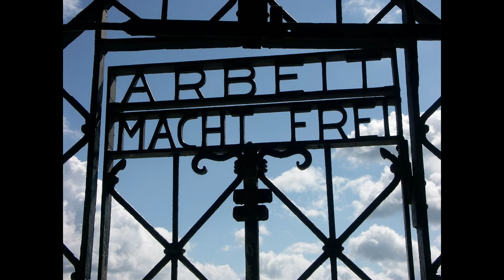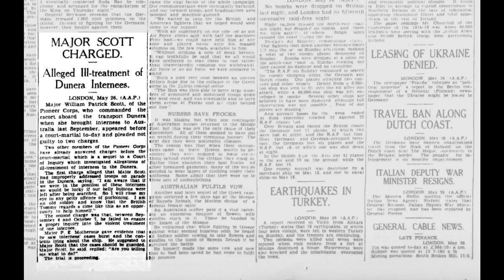X troop - the secret commando unit.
Churchill wanted a special commando unit who could speak German. The only available recruits were German Jewish refugees.
They weer called the X troop. In    combat they operated with other commandos units. Their speciallity was speaking German and general excellence.

The video is based on the  book by Leah Garret

free Legend to the  maps in the videos.

00:00 Intro
00:23 The refugee candidates
02:07 Enemy Aliens
03:15 Isle of Man internment camps
04:10 INternees to Australia
05:02 Royal pioneers - non combatants in the army
07:25 Bryan Hilton-Jones the commander
08:50 OPeration Jubilee Raid on Dieppe
09:29 Aberdovey in Wales
11:10 Achnacary Scotland
12:10 OPeration Huskey into Sicily
15:10 Tito in Yugoslavia
20:34 George Lane meets Rommel
22:30 D-day
31:50 Douvres la Deloiverande Radar station Distilfink
35:00 Market Garden
35:36 Westkapelle
39:00 400 mile ride to a concentration camp

Bibliography

 Visited and Projected sites:

Why D-Day
Pegasus bridge
Omaha beach
Sword beach
Pointe du Hoc
American airborne
Utah beach
Juno beach
Gold beach
British airborne
Saint Marie du Mont
Waverly Wray
Omaha inland
6th June 2020 76th anniversary.
La Fierre
Filthy Thirteen
Worthington Force
Falaise pocket
Taking St Lo
Operation Cobra
Longues gun battery
Taking Cherbourg
 Operation Bleucoat
 General Falley
 Arromanches and the Mulberries
 82nd airborne
 101st airborne
 Donald Burgett
 Operation Totalise
 Graignes massacre
 Joe Beryle
 Ed Shames
 Hillman
 Douvre radar station
Mad Jack Churchill

 Photo credits
US national archives
Bundes archives